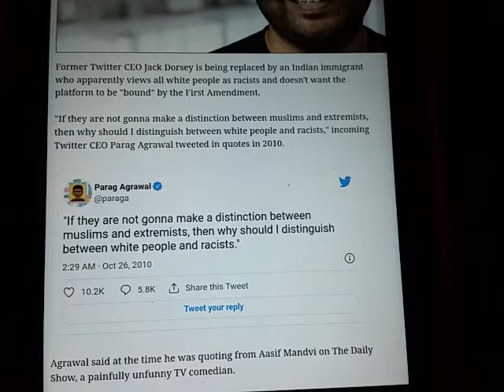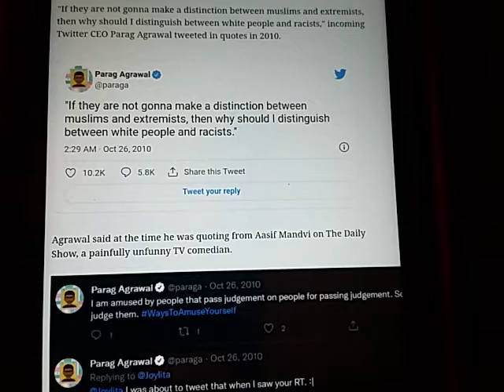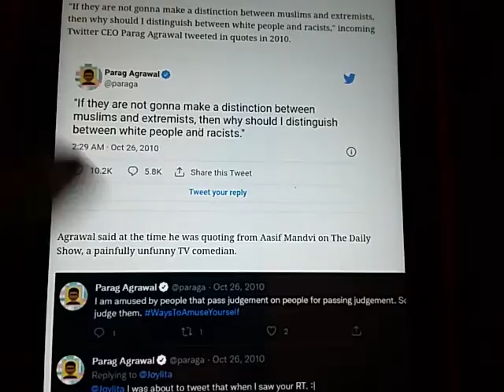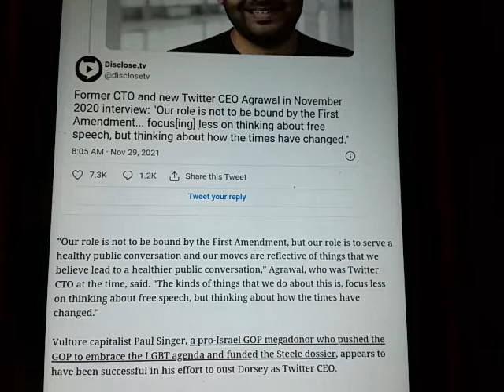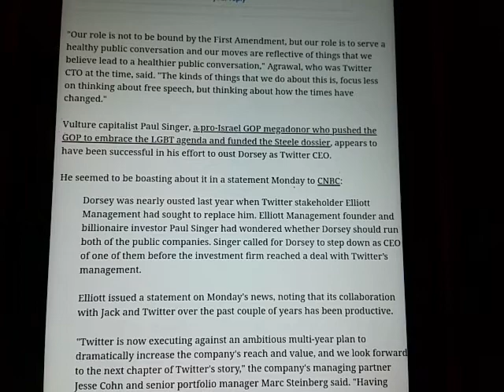New ANTIWHITE twitter CEO. 'Why should I distinguish bt White ppl n RACISTS!'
Bitcoin below.

 "Liberty Devices"

-   Crypto

ethereum:0x1134B1773c2E72fcAcfe2D91A4D7372CE25ff85A

ethclassic:0x0e77d28D7187E5639c32dA633Cc138997aAFd5A6

bitcoin:bc1q5a4yk7369yl9cc6rfqe95vxm5q026pv7vgp5qs

dogecoin:DDwNCfsmpPHwpissuKrw9agqS99UjtFJ7n

lbry:lbc1qrwc2nfm83pgytfwqakspakez95eusj2crf2m7f

litecoin:ltc1qr8cgzsk2v3qc26hgunsf43359heux9hd43uen3

monero:46kWgk9fTybX5jtMyaDD6K1QpQMinLu2i1MFuG1uBQqHhA9B7qN7gpTP5uo3Nz2jTQZnXv6MpawG51qGs8B1po9SVkHeovq

bitcoincash:qrvrff5amn8s23h2xlkqhsfzltryzym3f5yjwe9dxh

Kyle erases commies with simple trick.